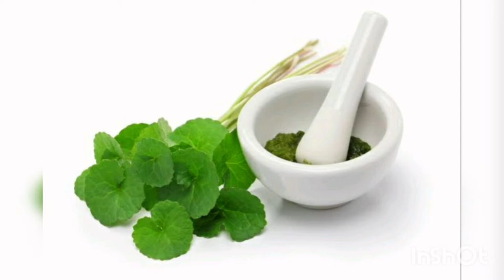থানকুনি পাতার বিভিন্ন ব্যবহার।চুলপড়া বন্ধ করে, বয়সের ছাপ দূর করে,পেটের রোগ সারাতে,কেটে গেলে,ঘুমাতে..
থানকুনি পাতার ব্যবহার। থানকুনি পাতা আমাদের খুবই পরিচিত একটি ভেষজ উদ্ভিদ। এটির কি কাজ করে তা আমরা অনেকেই জানি না।কিন্তু এটি আমাদের অনেক উপকারী কাজ করে থাকে।
পেটের বিভিন্ন রোগ সারাতে,ঘুমাতে, ক্ষত সারাতে,চুলের সমস্যায়,রুপচর্চায় ইত্যাদি। এটি আমাদের আশেপাশেই কোনো যত্ন ছাড়াই বড় হয়ে থাকে।
এই থানকুনি পাতা অসাধারণ একটি উদ্ভিদ।
এই থানকুনি পাতার রস খুবই উপকারি। মুল্যবান একটি গাছ, সবাই চিনে কিন্তু এর গুন কেউ জানে না।